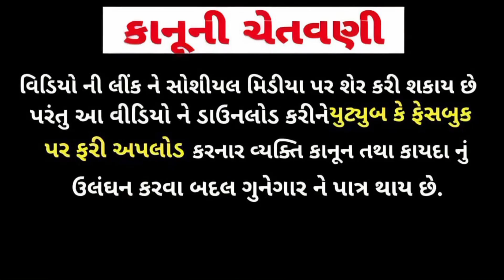દારૂડિયા ઓની શરત ભાગ-2 //Gujarati comedy video//દેશી કૉમેડી//km digetal